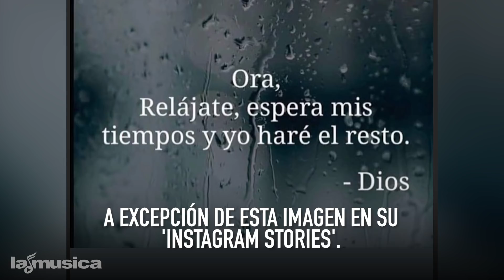Kevin Fret Es Asesinado En Puerto Rico | LaMusica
El género urbano se enluta con el asesinato del joven cantante Kevin Fret, el primer artista de 'trap' abiertamente gay, en las calles de Puerto Rico.